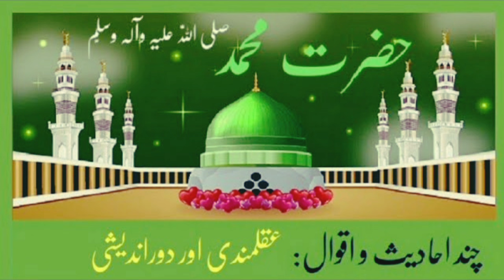Hindu Bhaiyon Ravan Ko Mat Jalao Ab Is Pakhandi Yati Narsinghanand Saraswati Ko Jalao Dashara Me